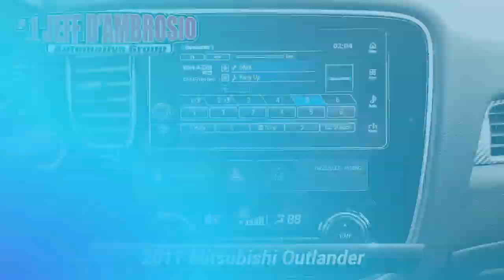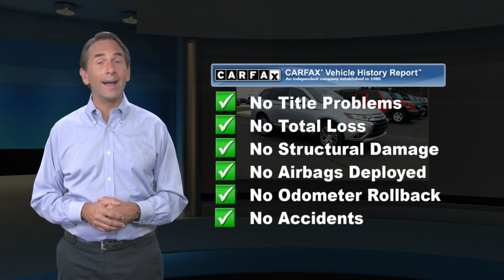Used 2017 Mitsubishi Outlander SE, Downingtown, PA M200167M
1221 E. Lancaster Ave

[RLVID:27202:4a45fe1754cee28c:53148fd7f785d7c4:1]